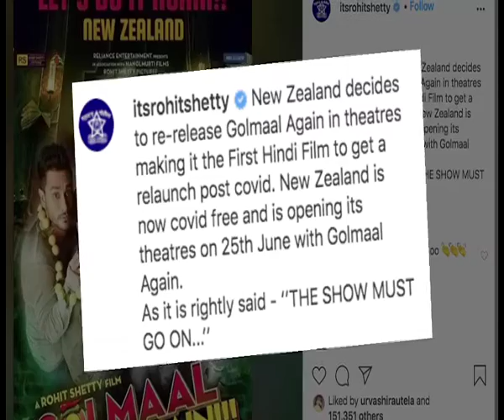Ajay Devgn Well rise heal and conquer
Amid the coronavirus pandemic, actor Ajay Devgn is sure that the world will heal and rise once again.